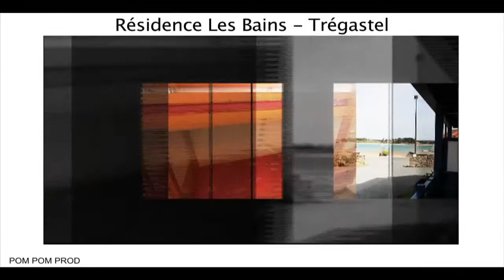Résidence Les Bains à Trégastel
Idéalement située face à la mer, la Résidence Odalys Les Bains (Groupe Financière Duval fondé par Eric Duval) est un lieu de villégiature agréable pour une location vacances à Trégastel, en Bretagne. Avec sa superbe vue sur la Baie de Sainte Anne, votre hébergement se trouve à seulement 100m des commerces, pratique pour effectuer quelques emplettes durant votre séjour en bord de mer.

Par ailleurs, depuis l’établissement, vous aurez par un accès vers le « Chemin des Douaniers » où vous pourrez vous aventures à travers les beaux sentiers de randonnées. Entre criques et roches en granit, vous serez séduits par l’environnement paysager qu’offre le Chemin des Douaniers.